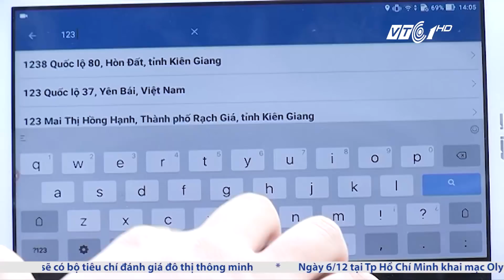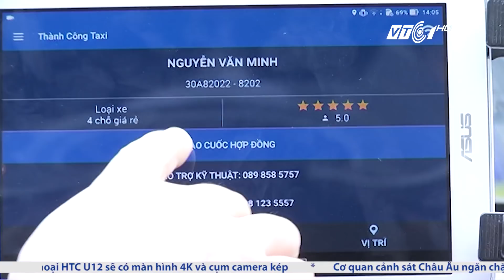Taxi truyền thống cũng ra app “vẫy” online | VTC1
VTC1 | Để cạnh tranh với Uber, Grab, taxi truyền thống đầu tư công nghệ hướng tới khách hàng phổ thông, không dùng smartphone.